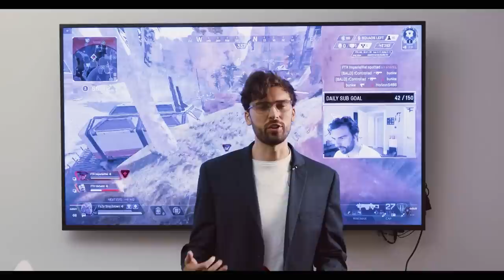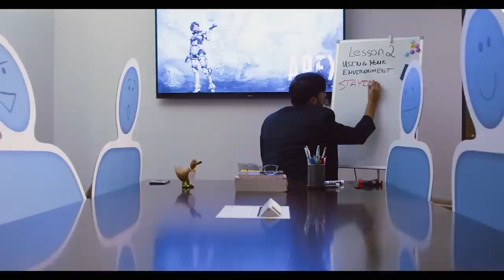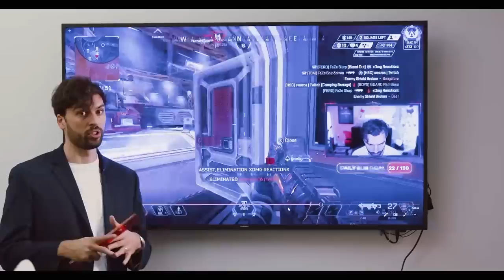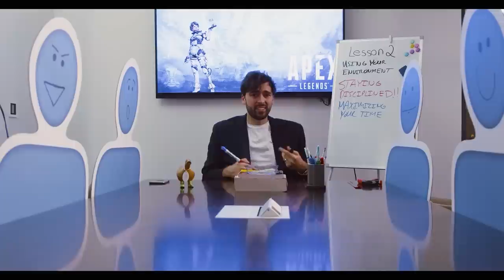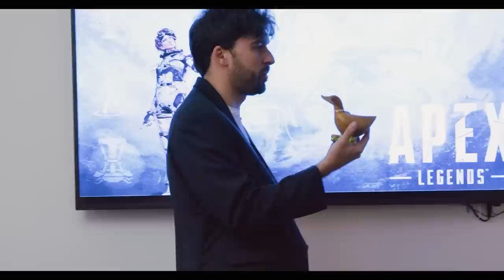Professor Snip3down: Episode 2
The next episode is on how to dissect and analyze your own gameplay. Make sure to follow and hit the alert bell in order to make sure you get your degree in Snip3down University!

Intro 0:00-0:54
Using your Environment 0:54-2:33
Lesson 2 2:33-6:26
Clip 1 6:26-8:20
Clip 2 8:20-11:30
CLip 3 11:30-13:10
Clip 4 13:10-16:16
Clip 5 16:16-20:43
Recap/Outro 20:43-23:11

Edit by: LEJ